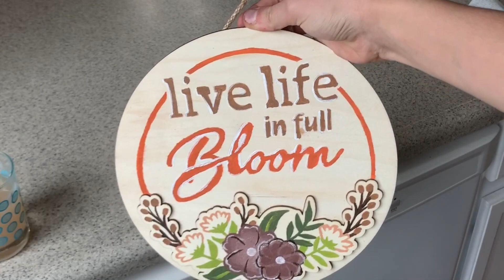I painted a sign for EASTER! | Satisfying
I painted this sign for my mom and so we have some Easter decor! Thank you guys for watching!